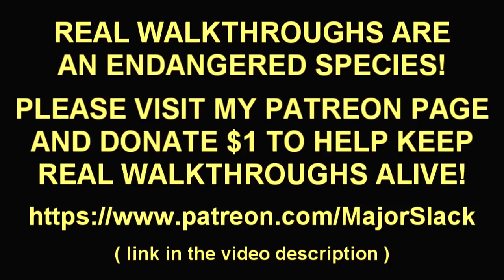Shadow of War Walkthrough Part 66 - Frozen Flame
NOT A BLIND PLAYTHROUGH! This is a PRO walkthrough of Shadow of War by video game strategist, Major Slack.

The Middle Earth: Shadow of War video game is the recently released sequel to the cult classic, Shadow of Mordor. It is an open-world action-adventure game featuring third-person fantasy gameplay based on Tolkien stories about the Hobbit and the Lord of the Rings.